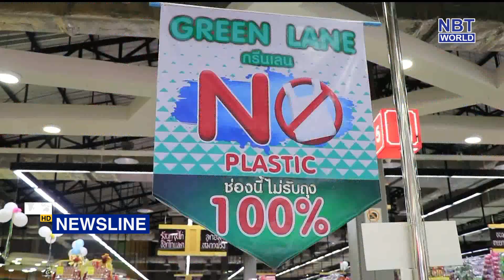Environment Minister heartened by criticism of obscured images of plastic bags on TV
People are aware of the nationwide campaign against the use of plastic bags and are increasingly using cloth bags for shopping. Natural Resources and Environment Minister Varawut Silpa-archa said he was heartened by online criticisms of obscured images of plastic bags on TV because he said it has raised public awareness.